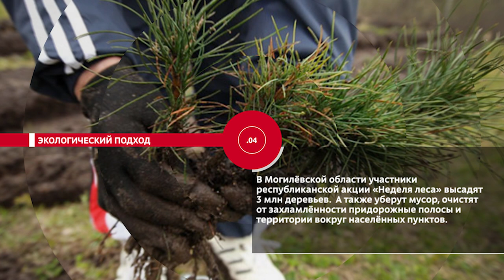НОВОСТИ ЭПИЗОДЫ 17 04 2023